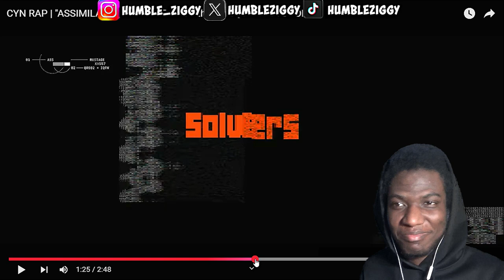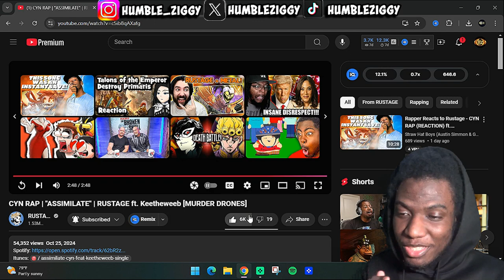CYN RAP | "ASSIMILATE" | RUSTAGE ft. Keetheweeb (EPIC REACTION)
Check out this epic reaction video to the CYN RAP "ASSIMILATE" by @rustage ft. @keetheweeb. The Cynergy is on another level in this one!